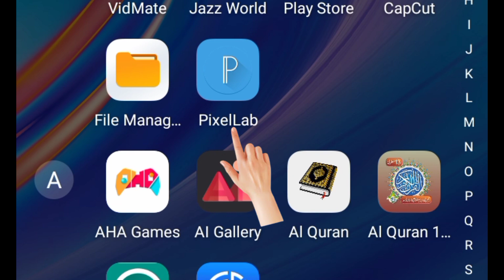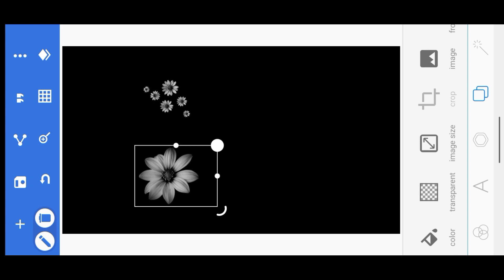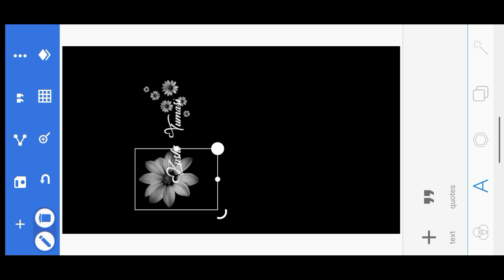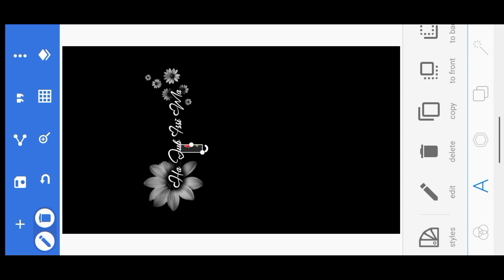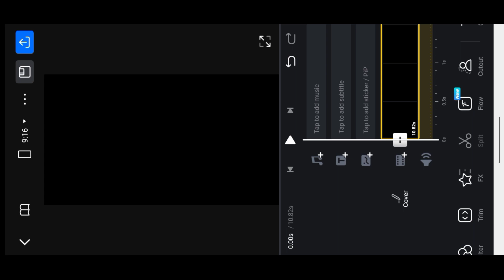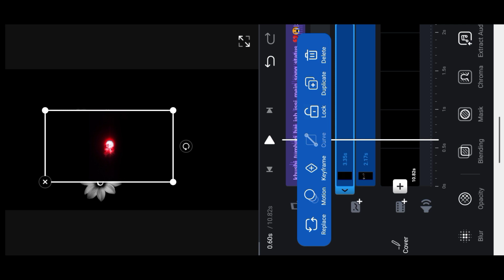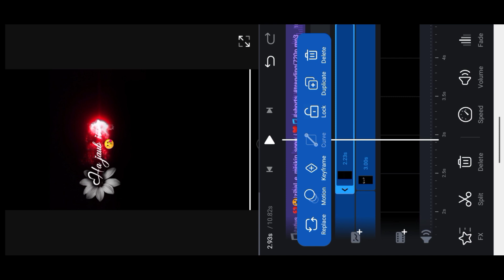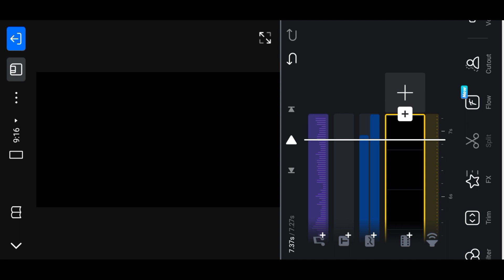Trending Smoke Effect Name Video Editing In VN app /Name Art Video Editing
Assal-o-kum is video mein aapko bataunga smoke video editing Trending Smoke Effect Name Video Editing In VN app /Name Art Video Editing.                                                          Video